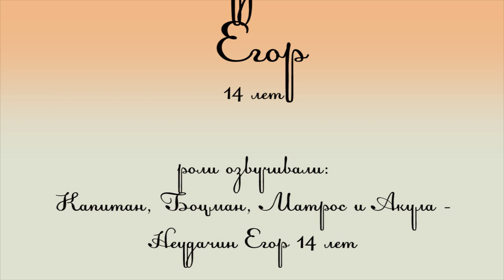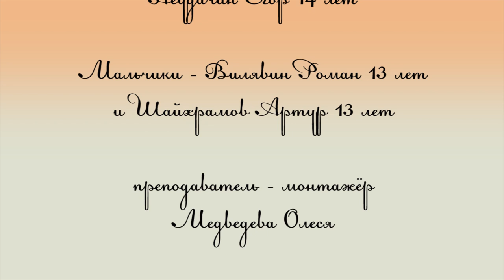Акула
студия анимации "Лёмвой мули" (Стая комаров), Неудачин Егор 14 лет
г. Нижневартовск